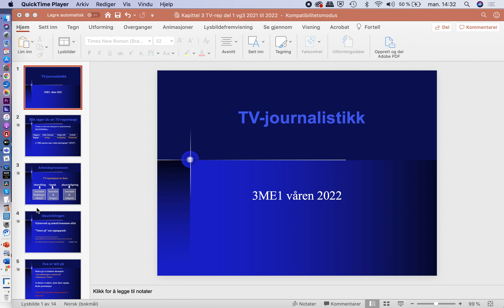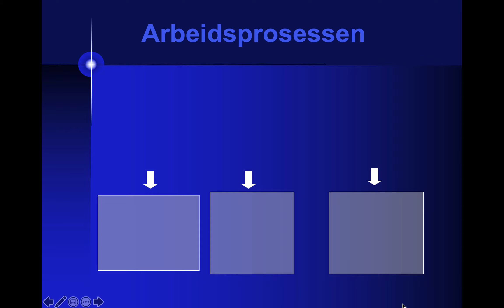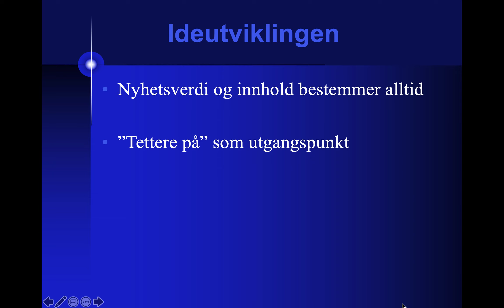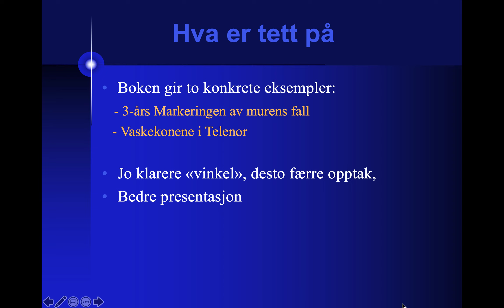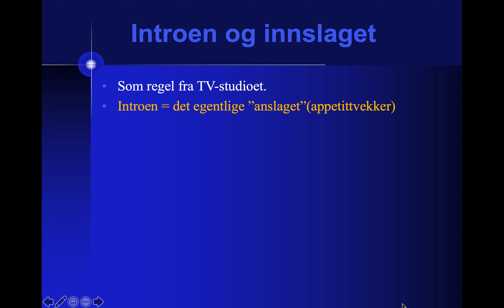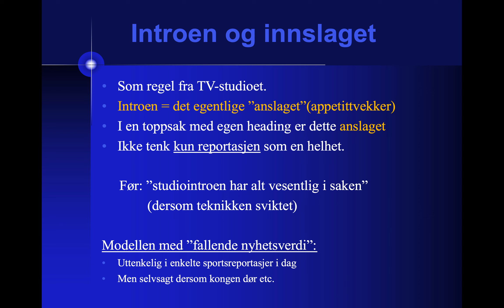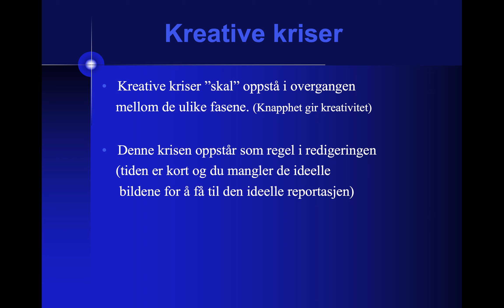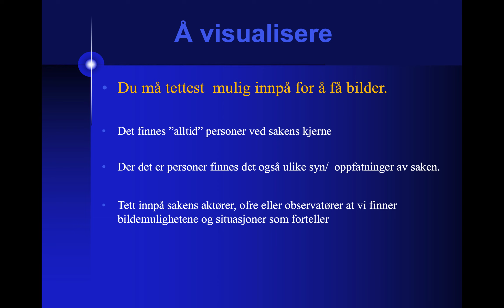Innledende teori om hvordan vi lager TV-reportasjer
Innledende teori om hvordan vi lager TV-reportasjer. Fokus på dramaturgien, de tre fasene og hva det er lurt å tenke på frem til selve opptakene skal tas opp. (del 1)